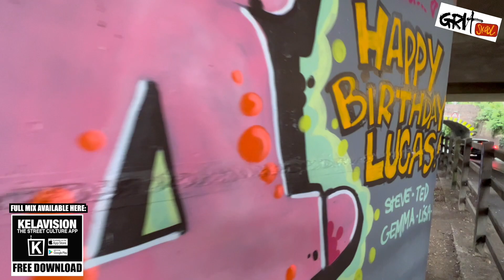LONDON GRAFFITI WALK TOUR DJ MIX , W/DJ MA1A, READING & LONDON, JUNE 2022.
THE NEW HOME WHERE THE KELAVISION DJ TEAM TAKE TO THE STREETS EVERY MONTH.

WITH WEEKLY MIXES FROM;
DJ ARGUE -  GRIME
MA1A - DRILL/RAP